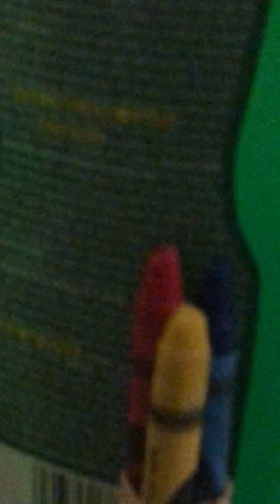Pencil school 🏫 story